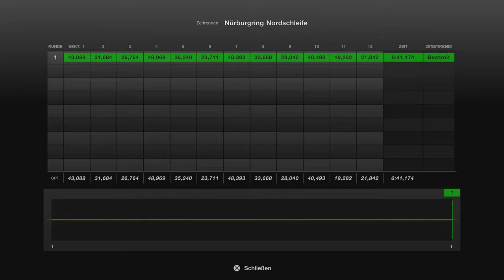Gran Turismo™ 7 #343 Ferrari 458 Italia 09 Tuned